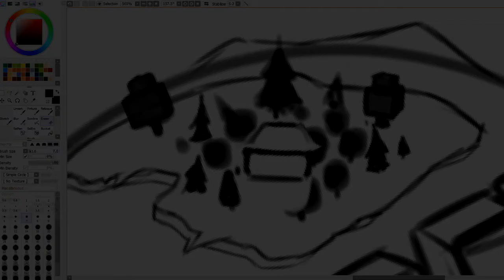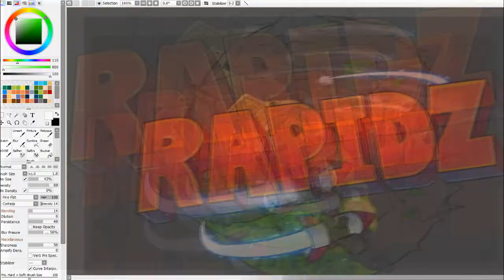A PRIMEIRA LOGO DO ANO 【 Minecraft Logo Speedart】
Vamos ver como eu vou esta até o final do ano , vai ser uma experiencia e tanto , pq eu to muito focado para começar a estudar

👀Assista também!
+ Paint Tool SAI | Banner e Avatar novo do canal |【Speedpaint】